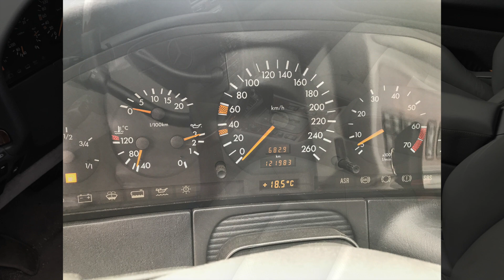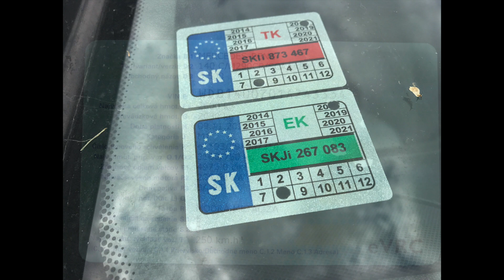Mercedes S 500 Coupé for sale